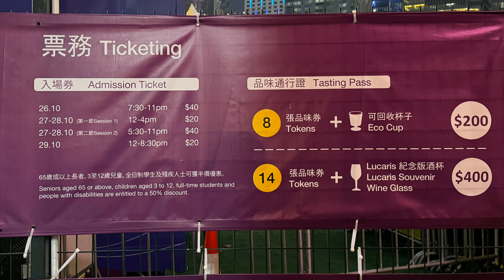Hong Kong Colorful October Night 2023 Hong Kong Wine & Dine Festival AIA Hong Kong Observation Wheel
Open subtitle in CC for more information about the video

Hong Kong Observation Wheel
33 Man Kwong St, Central, Hong Kong
Street walking